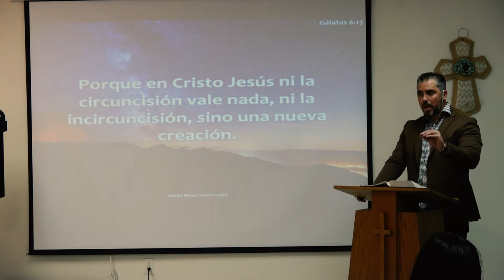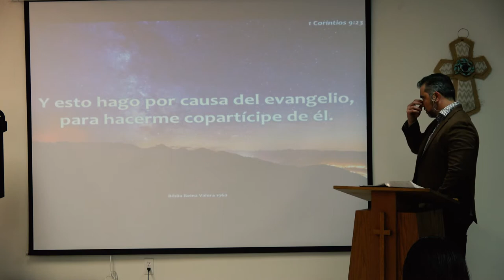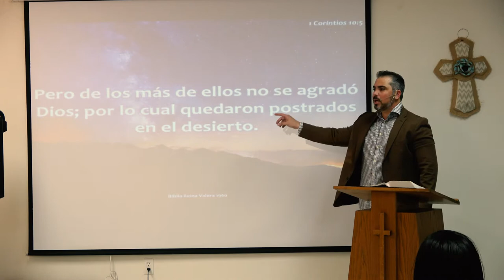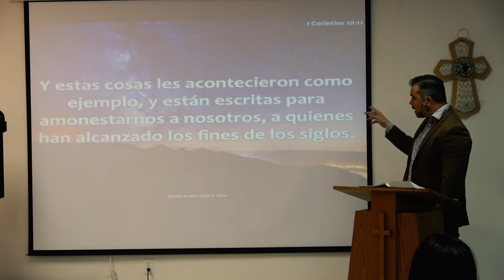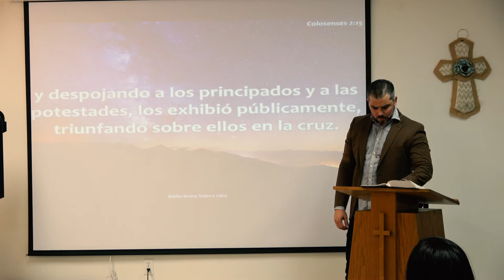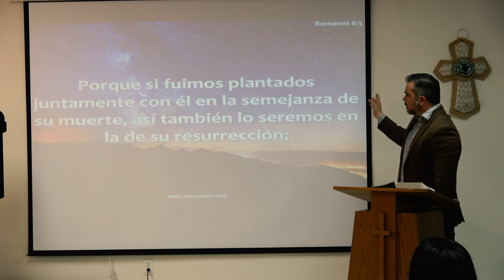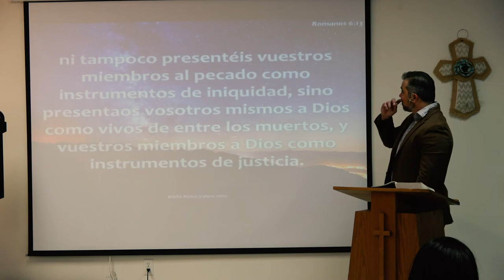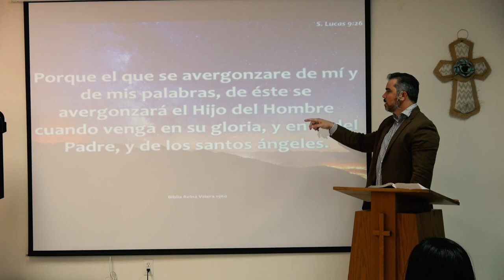EL EVANGELIO DE LA CRUZ